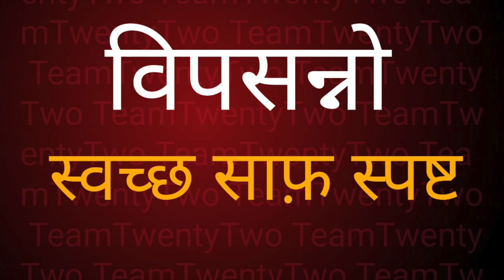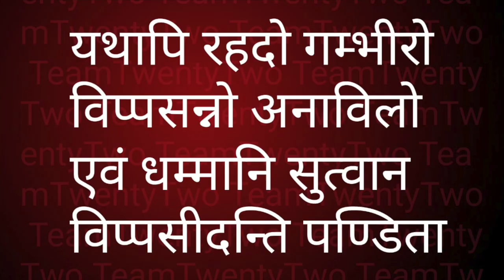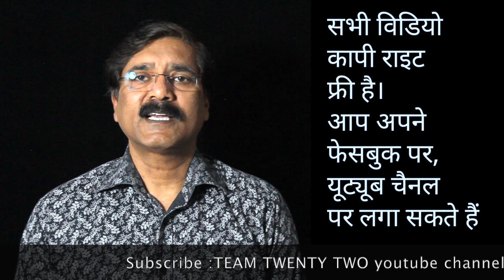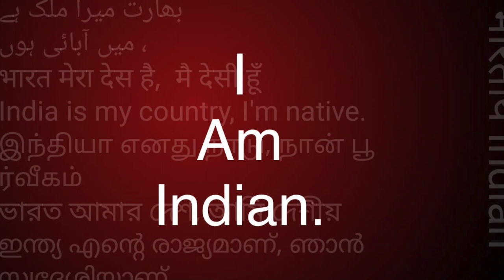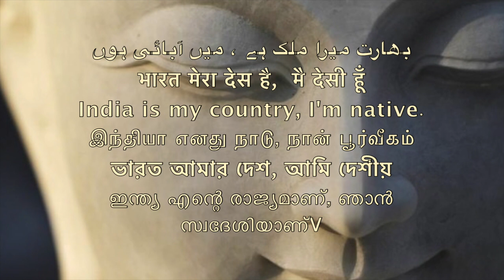Dhammapada 82, धम्‍म पद, The Buddha and His Dhamma - 568 /Sudhir Raj Singh/Pali